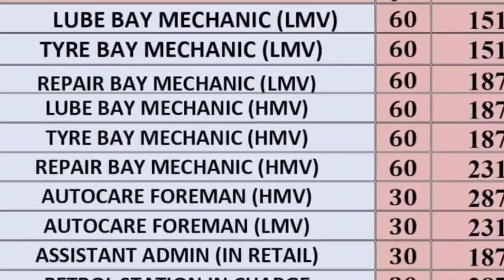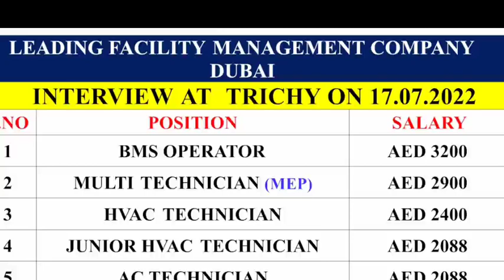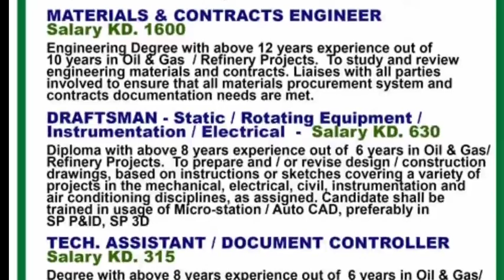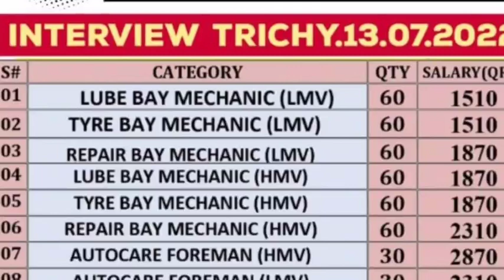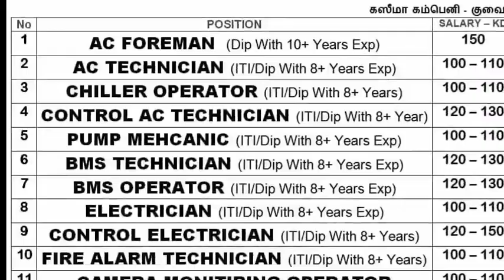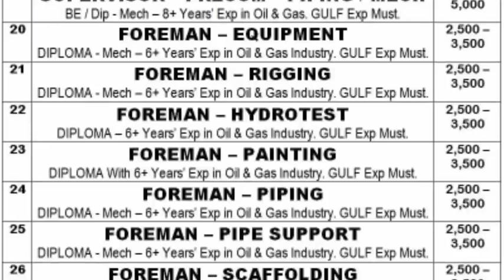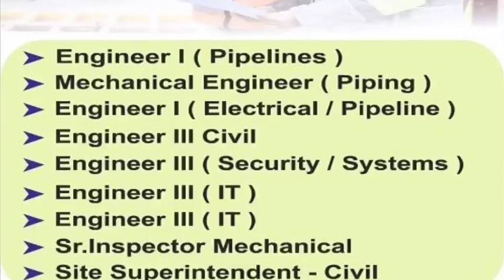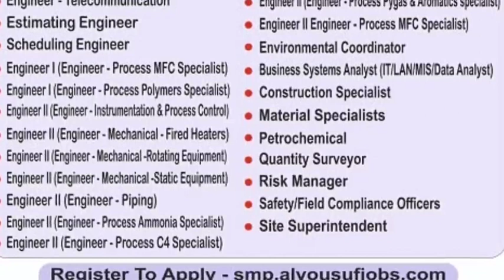09 Jul | Assignment Abroad Time | Abroad Time Malyalam | Overseas Job Requirement | Gulf Job Vacancy